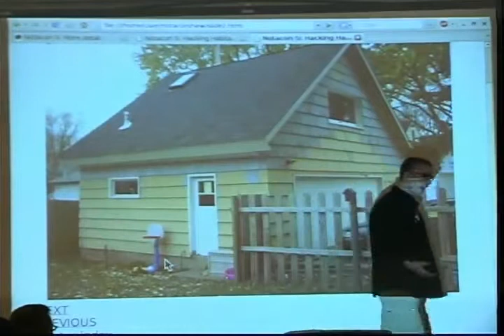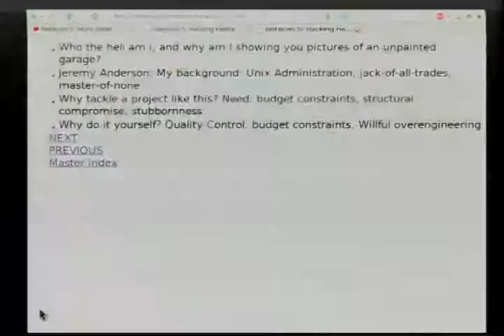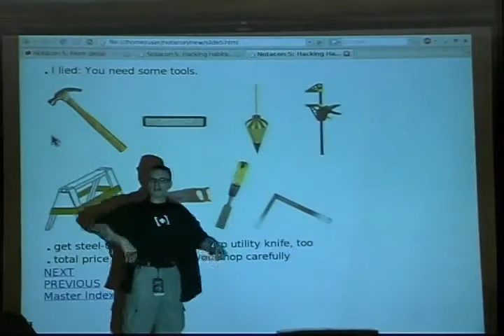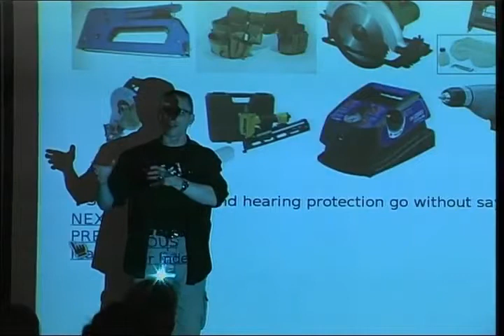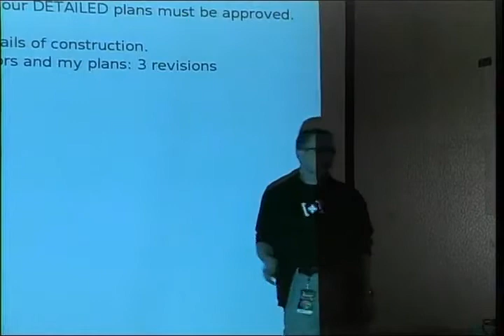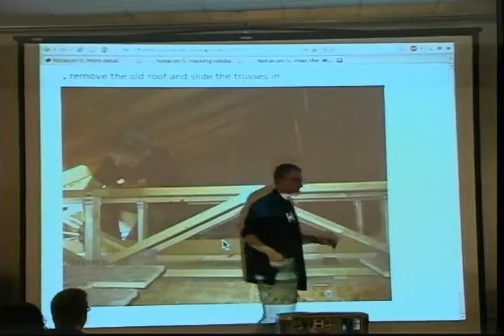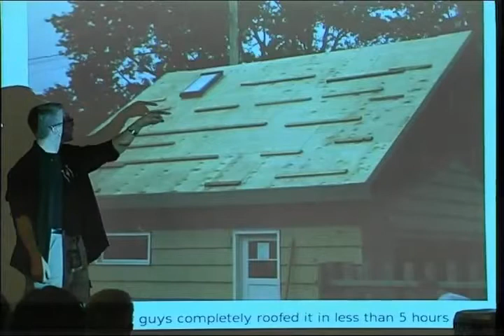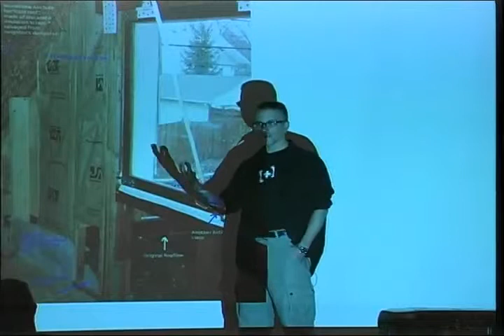NOTACON 5 Hacking Habitation A Computer Nerd's Guide to DIY Construction